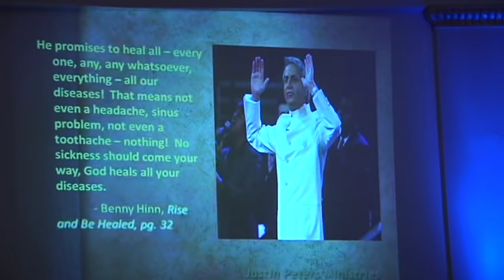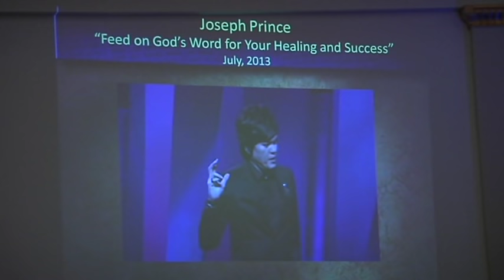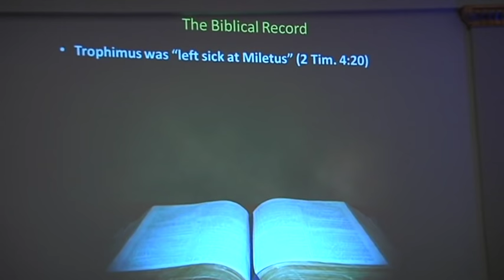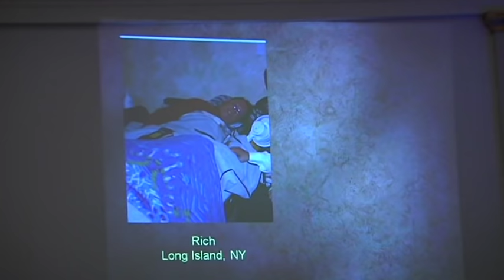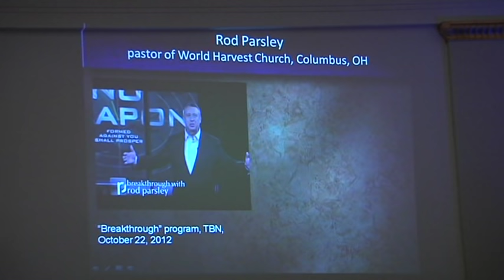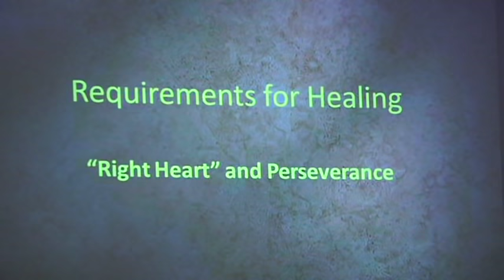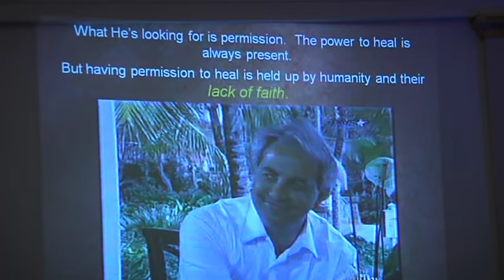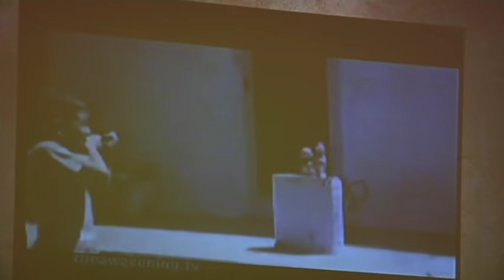(236) Justin Peters: The Hurt of Healing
Seminar held at Salem church in Stavanger, Norway 10. mai 2015
(3 camera). Opptaket vil også bli lagt ut i egen norsk tekstet vesjon om noen uker.